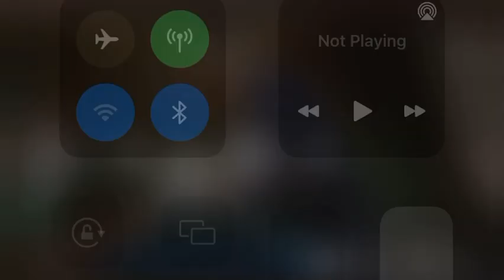Myanmar new song (သ​ေနာက္သရာ​ေနဘီး​​အ​ေ​ဖနက္​​အ​ေမ)